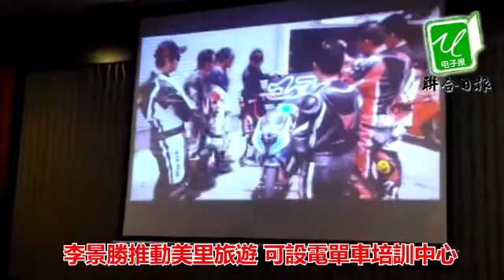李景勝推動美里旅遊 可設電單車培訓中心